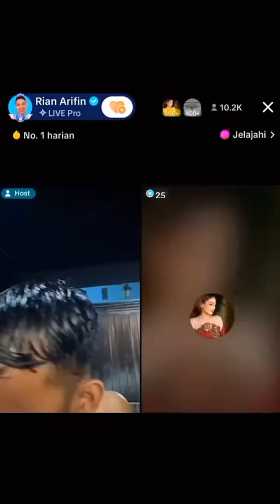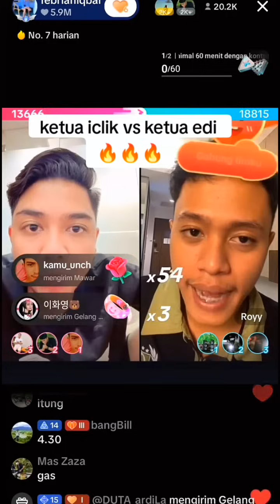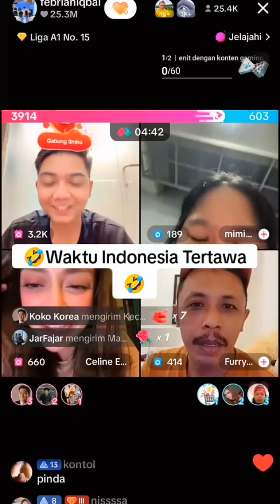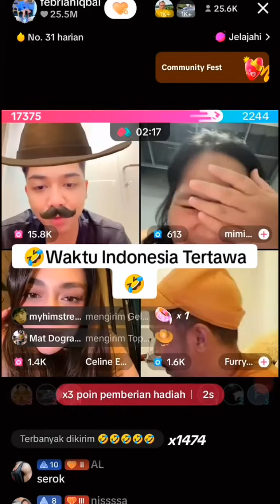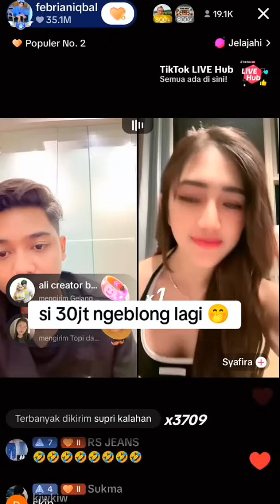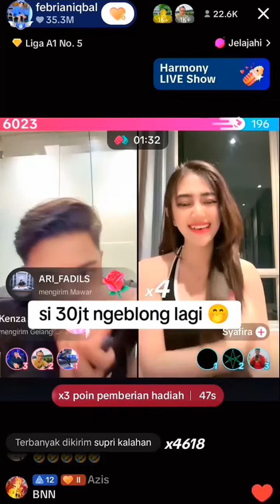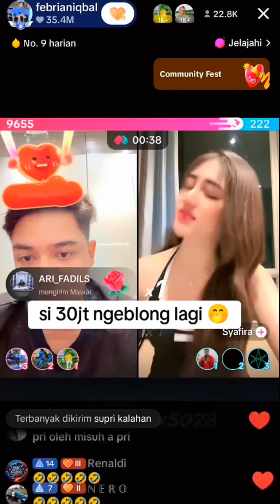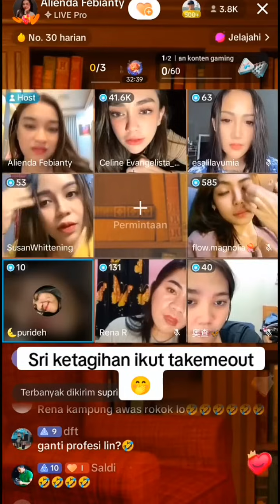FEBRIAN IQBAL DAN CELINE EVANGELISTA SUDAH GO PUBLIK GANDENGAN TANGAN